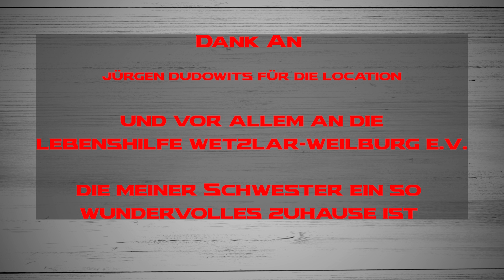GznJ 23 "Fraeulein Susanne"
Das Gedicht zum Neuen Jahr 2023 "Fräulein Susanne"
The Poem for the New Year 2023 "Miss Susanne"

Gewidmet meiner Schwester Susanne.
Dedicated to my sister Susanne.